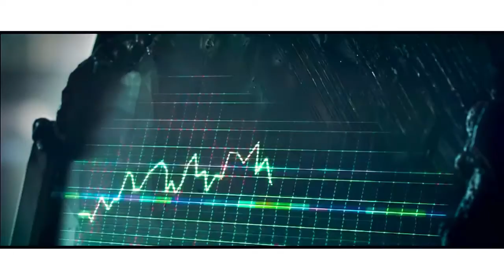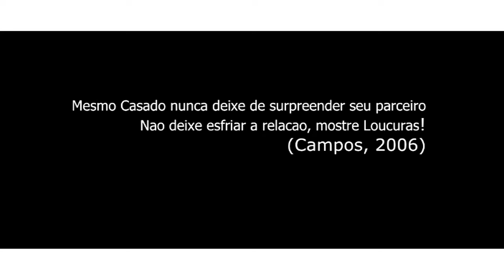Karim Djabar-Louco( Official Video by Exclusive Records)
Ficha tecnica do Video
Producao do video: Exclusive Records & Forever Music
Realizacao: Day breezy & Benja Lu & K.D
Edicao  Video: Director K.D
Apoio:  Forever music & Thamole Lodge